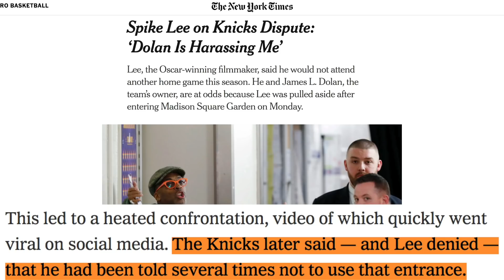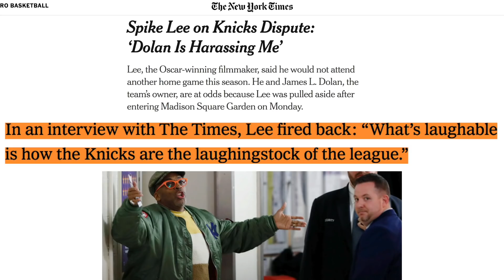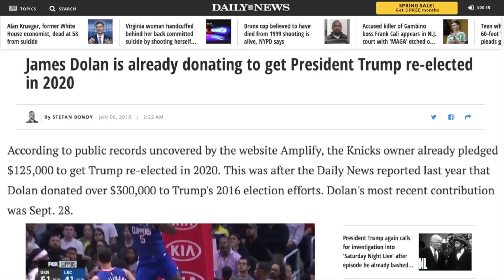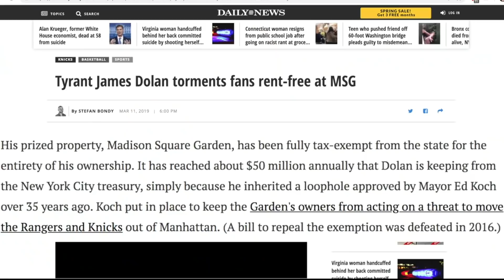Spike Lee Gets Harassed By James Dolan (VIDEO)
Spike Lee is done attending Knicks games this season. Rick Strom breaks it down.

Rick Strom